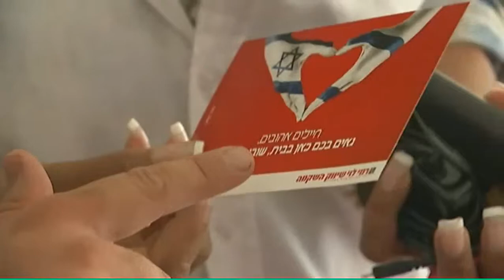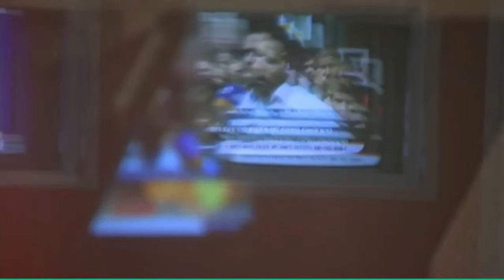Channel 4 News - How do Israelis see the war in Gaza? (30/7/14)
Israel's security cabinet approves the continued assault on Gaza, saying it's close to achieving its goal. Inigo Gilmore has been in Israel   and asks if it is seeing the same reporting of the war as the rest of the world.